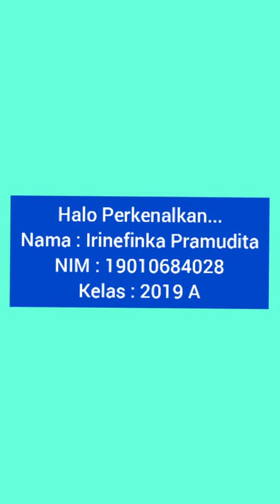Kegiatan Mozaik_Skill Anak Usia 5 Tahun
Hallo Perkenalkan
Nama : Irinefinka Pramudita
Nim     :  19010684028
Kelas  : 2019A

Tujuan dari menempelkan beras warna warni pada gambar apel yaitu :

1. Anak mampu menunjukkan perilaku yang mencerminkan sikap kreatif (Sosem) (KD: 2.3)
2. Anak mampu menghasilkan bentuk apel melalui kegiatan mozaik gambar apel dari bahan beras warna warni (Kognitif) (KD: 3.6-4.6) (C3)
3. Anak mampu melatih jari jemarinya untuk melakukan gerakan motorik halus yang terkontrol melalui kegiatan mozaik gambar apel dari beras warna warni (Fismot Halus) (KD. 3.3-4.3) (P2)
4. Anak mampu melatih koordinasi mata dan tangan untuk melakukan kegiatan mozaik gambar apel dari beras warna warni (Fismot Halus) (KD. 3.3-4.3) (P2)